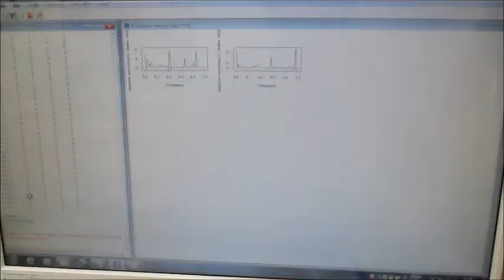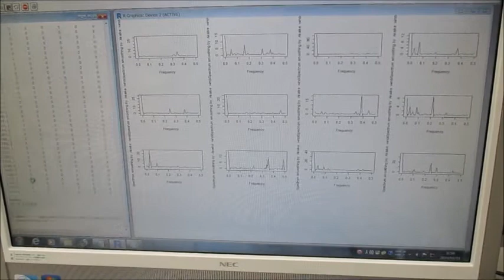メガヘルツの超音波発振制御システム Ultrasonic-labo